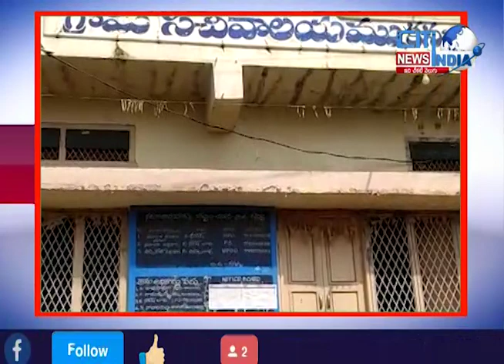మొక్కజొన్న రైతుల వినూత్న నిరసన